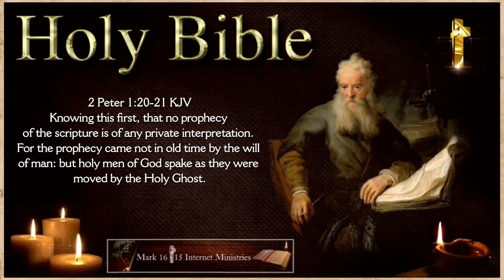Book of Proverbs KJV Narrated by Max McLean with Beautiful screensaver and Relaxing background Music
These are Full Audio Books of the Bible (King James Version) Unless otherwise stated in each Book title for special reasons, I use calm & relaxing ambient background music (A paid licensed track titled "The Hidden Valley" from "Soothing Relaxation" Peder B. Helland) Who I highly recommend for his great talents as a composer of music for whatever need you may have for background tracks for projects.

For Education and Inspirational purposes, These are great to listen to as you fall asleep, meditate, or just for relaxing background noise at the office or home. The video's also make a great screensaver also. All video footage used in these were created and produced by myself (Gospel Productions by Joe Hackney) If you would like to share these videos, please copy and paste this full description into your description.